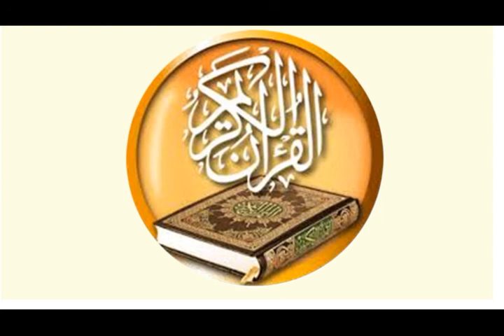046 سورة الأحقاف للقارئ سعود شريم سرعة متوسطة للحفاظ